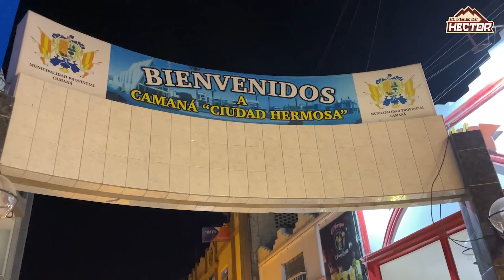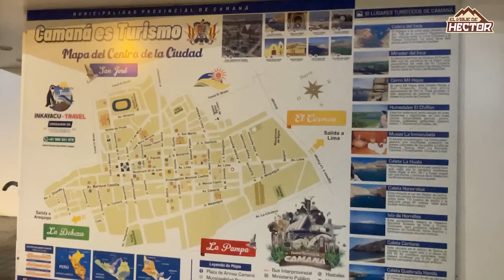NUEVA MOTO PARA CONTINUAR EL VIAJE || Difícil reinicio de viaje por PROBLEMAS (T3/E16)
3 Meses después del accidente volvemos al viaje con una nueva moto y con dirección al sur, a completar parte del Perú que aun me falta.